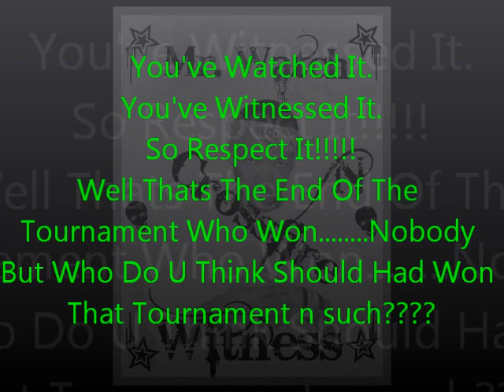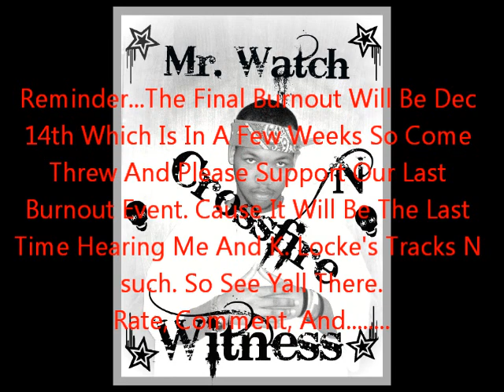T.U.F.F. Battles From 11-23-12 Pt.2 - A Watch N Witness Battle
Pt.2 Of TUFF Footage From 11-23-12. No Body Didnt Win The Tournament But You Decide Who You Think Should Had Won The Tournament. Fallow Me On Twitter @Watch_N_Witness.